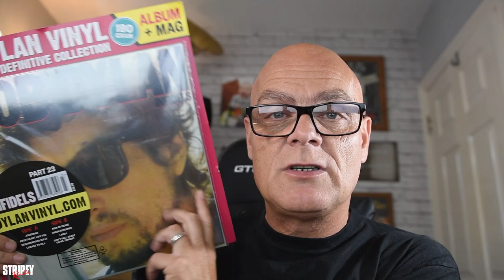The Beatles Revolver Special Editions